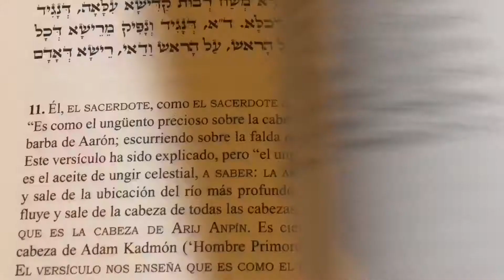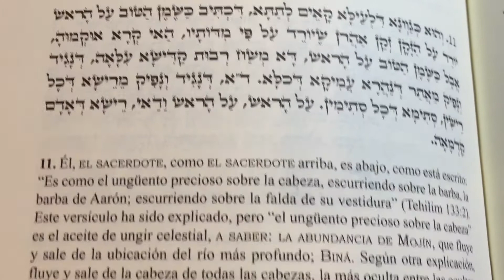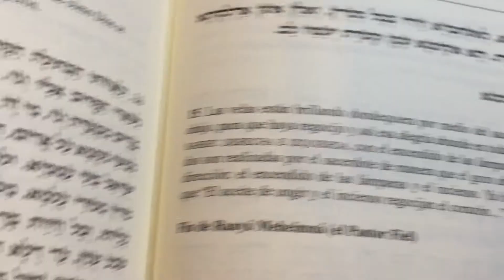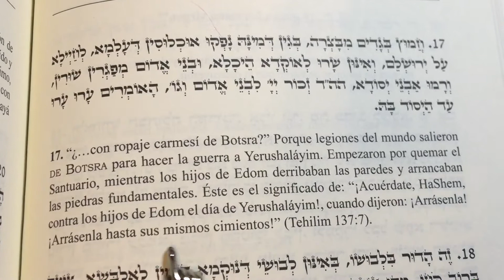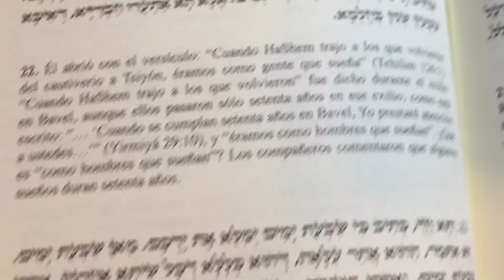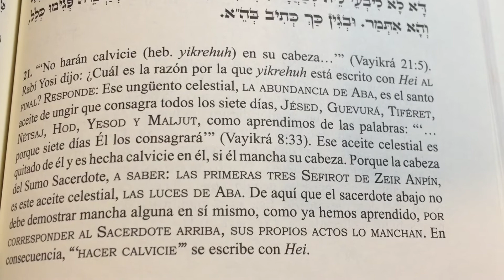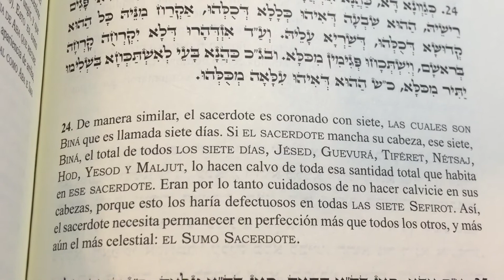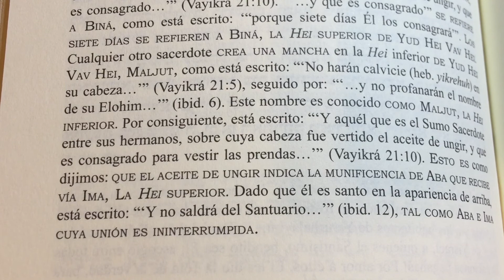Iluminacion espiritual y fisica Emor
Cap 3-7